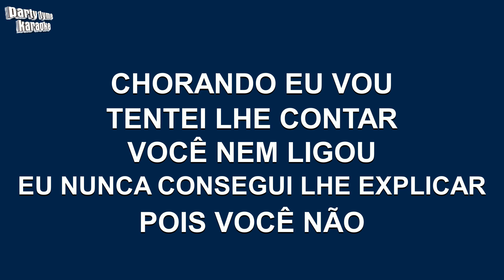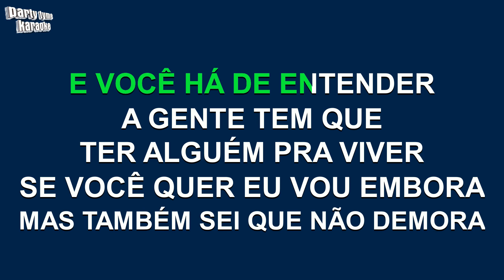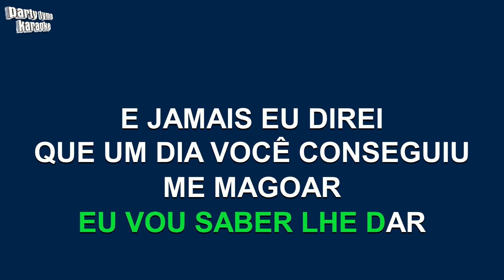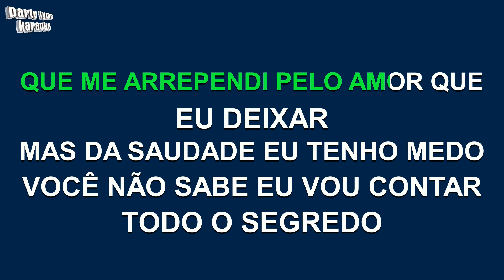Antonio Marcos - Voce Pediu E Eu Ja Vou Daqui (Versão Karaokê)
Versão karaokê de 'Voce Pediu E Eu Ja Vou Daqui'
popularmente cantada por Antonio Marcos,